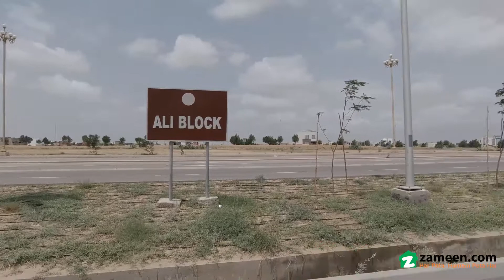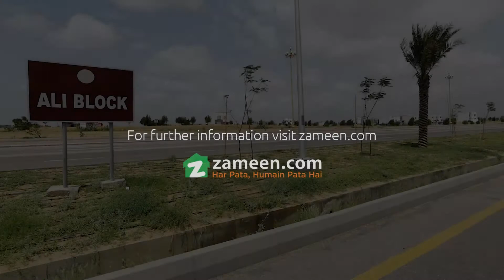125 SQYD RESIDENTIAL PLOT FOR SALE IN PRECINCT 12 BAHRIA TOWN KARACHI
Chance deal for Ali block Bahria town karachi.
This plot is the most heighted location of Ali block near park and the current under construction mosque of Bahria town karachi.
It is ready for construction and is available on low price than market.
Grab this opportunity as soon as possi